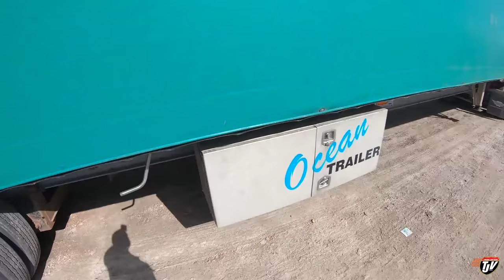My Trucking Life | RENTAL | #2282 | May 13, 2021